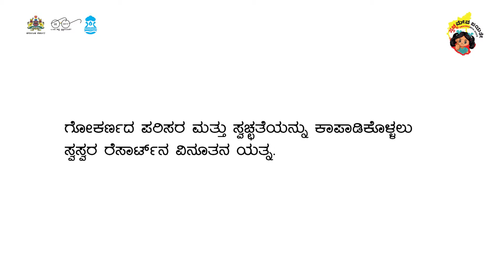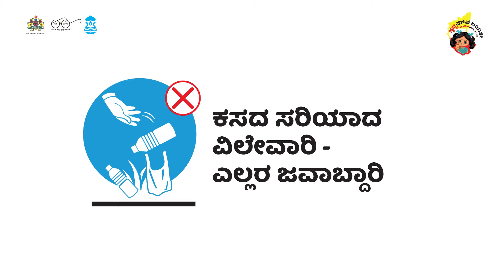Gokarna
Swaswara resort contributes to the cleanliness of Gokarna